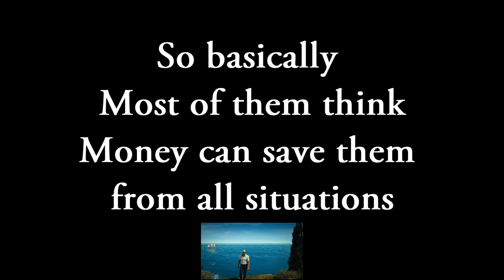Hitman Gunpoint Dialogues All Targets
In this video i've Covered almost every Major Targets in the whole HITMAN Assassination Trilogy where they say some interesting pieces of dialogues at Gunpoint.Now in the HITMAN 3 mission where you kill all the ICA agents